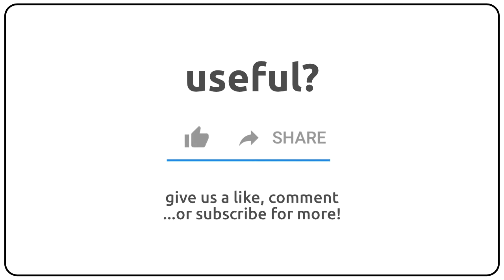How to pronounce Alvarez in english?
How to pronunce Alvarez in english
How to pronunce Alvarez in american accent 🇺🇸?
How to pronunce Alvarez in british accent 🇬🇧?
How to pronunce Alvarez in australian accent 🇦🇺?

Como se dice Alvarez en ingles?
Como se pronuncia Alvarez en ingles?